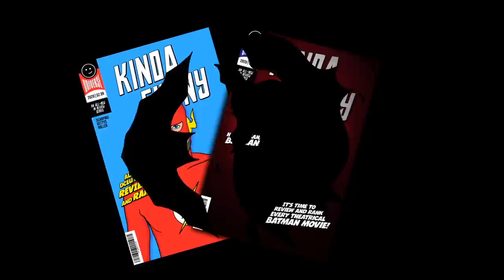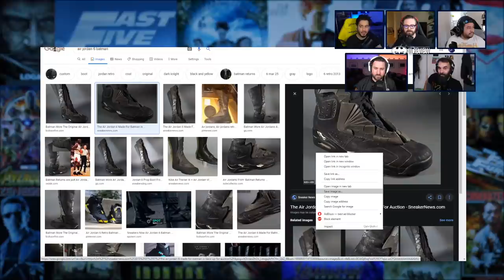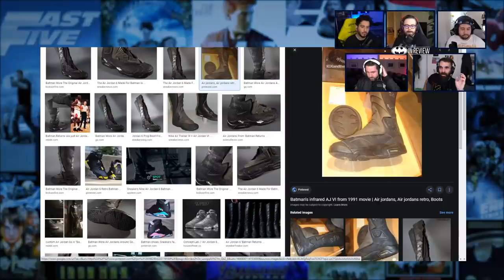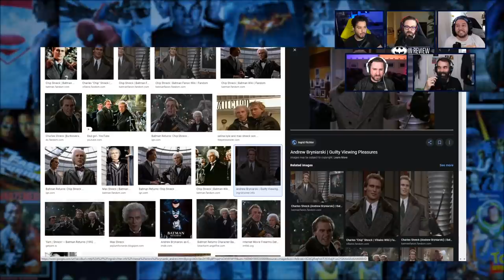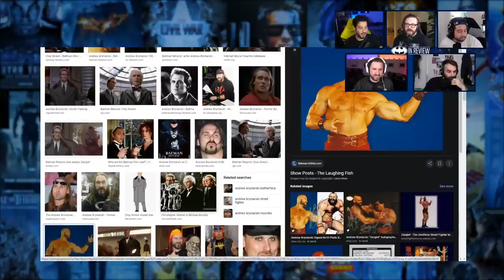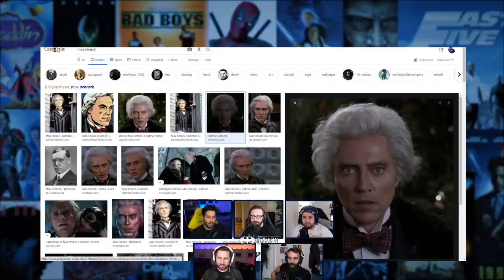Batman Returns - Every Batman Movie Reviewed and Ranked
We review and rank Batman Returns.